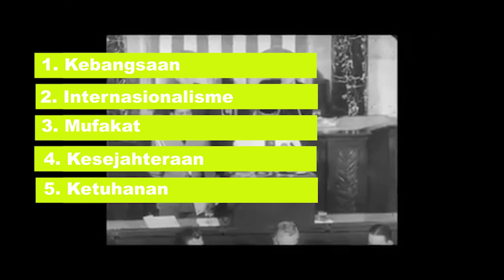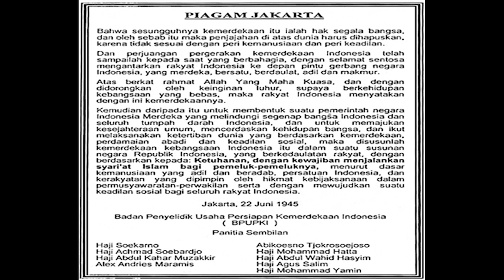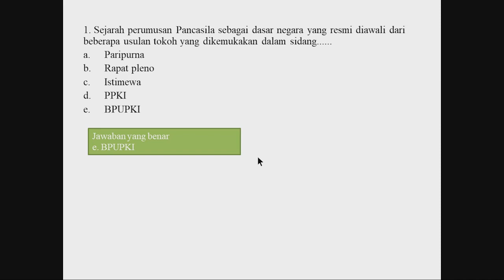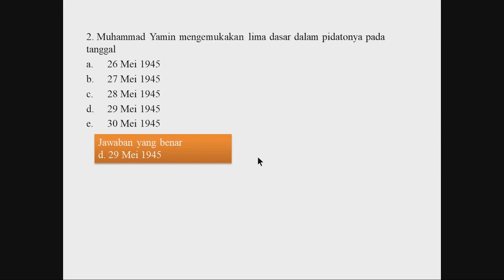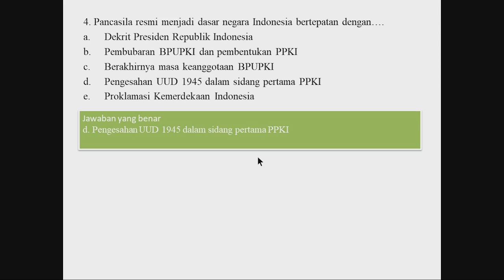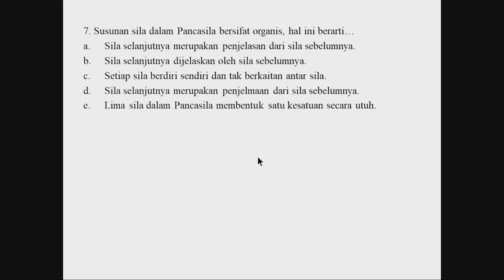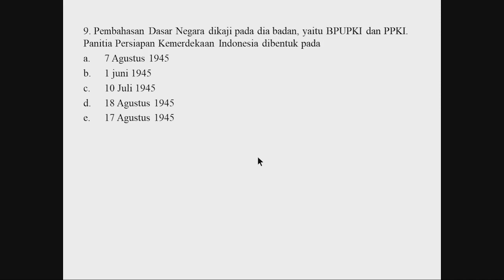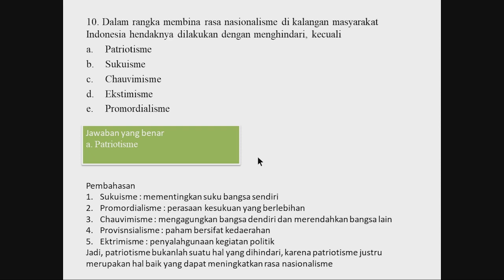AWAS!! tes CPNS 2021 Wawasan Kebangsaan (TWK) sejarah Pancasila HOTS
pada video ini saya mengajak kepada teman-teman semua untuk belajar bersama, ingat.. belajar bersama ya.. jadi saya tidak akan menggurui disini. video ini dibuat untuk memudahkan teman-teman semu dalam belajar SKD untuk lolos CPNS tahun 2019 ini. khususnya bagi teman-teman yang sangat sibuk sehingga tidak ada waktu untuk membuka buku.
video ini membahas tentang tes wawasan kebangsaan (TWK) yang berfokus pada sejarah pancasila. adapun isi dari video ini adalah soal dan pembahasan yang didahului dengan ringkasan materi. semoga bermanfaat mohon maaf bila masih banyak kekurangan
kisi-kisi SKD:
Tes Wawasan Kebangsaan (TWK) untuk menilai penguasaan pengetahuan dan kemampuan mengimplementasikan: 1. Nasionalisme, dengan tujuan mampu mewujudkan kepentingan nasional melalui cita-cita dan tujuan yang sama dengan tetap mempertahankan identitas nasional; . Integritas, dengan tujuan mampu menunjukkan sifat atau keadaan yang menjunjung tinggi kejujuran, ketangguhan, kewibawaan sebagai satu kesatuan; 3. Bela negara, dengan tujuan mampu berperan aktif dalam mempertahankan eksistensi bangsa dan negara; 4. Pilar negara, dengan tujuan mampu membentuk karakter positif melalui pemahaman dan pengamalan nilai-nilai dalam Pancasila, Undang-Undang Dasar Negara Republik Indonesia Tahun 1945, dan Bhinneka Tunggal Ika; 5. Bahasa Indonesia, dengan tujuan mampu menggunakan Bahasa Indonesia sebagai bahasa persatuan yang sangat penting kedudukannya dalam kehidupan bermasyarakat, berbangsa, dan bernegara. Tes Intelegensia Umum (TIU) Tes Intelegensi Umum (TIU) dimaksudkan untuk menilai: 1. Kemampuan verbal, yang meliputi: Analogi, dengan tujuan mengukur kemampuan individu dalam bernalar melalui perbandingan dua konsep kata yang memiliki hubungan tertentu kemudian menggunakan konsep hubungan tersebut pada situasi yang lain. Silogisme, dengan tujuan mengukur kemampuan individu untuk menarik kesimpulan dari dua pernyataan yang diberikan; dan Analitis, dengan tujuan mengukur kemampuan individu untuk menganalisis informasi yang diberikan dan menarik kesimpulan. 2. Kemampuan numerik, yang meliputi: Berhitung, dengan tujuan mengukur kemampuan hitung sederhana; Deret angka, dengan tujuan mengukur kemampuan individu dalam melihat pola hubungan angka-angka; Perbandingan kuantitatif, dengan tujuan mengukur kemampuan individu untuk menarik kesimpulan berdasarkan dua data kuantitatif; dan Soal cerita, dengan tujuan mengukur kemampuan individu untuk melakukan analisis kuantitatif dari informasi yang diberikan. 3. Kemampuan figural, yang meliputi: Analogi, dengan tujuan mengukur kemampuan individu dalam bernalar melalui perbandingan dua gambar yang memiliki hubungan tertentu kemudian menggunakan konsep hubungan tersebut pada situasi lain; Ketidaksamaan, dengan tujuan mengukur kemampuan individu untuk melihat perbedaan beberapa gambar; Serial, dengan tujuan mengukur kemampuan individu dalam melihat pola hubungan dalam bentuk gambar. Tes Karakter Pribadi (TKP) Tes Karakteristik Pribadi (TKP) untuk menilai: 1. Pelayanan publik, dengan tujuan mampu menampilkan perilaku keramahtamahan dalam bekerja yang efektif agar bisa memenuhi kebutuhan dan kepuasan orang lain sesuai dengan tugas dan wewenang yang dimiliki; 2. Jejaring kerja, dengan tujuan mampu membangun dan membina hubungan, bekerja sama, berbagi informasi dan berkolaborasi dengan orang lain secara efektif; 3. Sosial budaya, dengan tujuan mampu beradaptasi dan bekerja secara efektif dalam masyarakat majemuk (terdiri atas beragam agama, suku, budaya, dan sebagainya); 4. Teknologi informasi dan komunikasi, dengan tujuan mampu memanfaatkan teknologi informasi secara efektif untuk meningkatkan kinerja; 5. Profesionalisme, dengan tujuan mampu melaksanakan tugas dan fungsi sesuai dengan tuntutan jabatan.